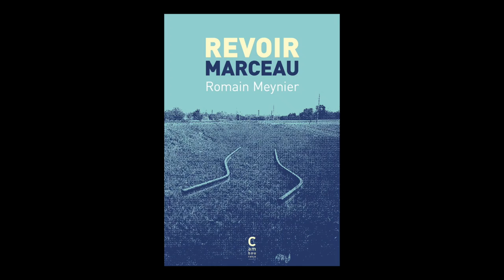Romain Meynier - Revoir Marceau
Romain Meynier vous présente son ouvrage "Revoir Marceau" aux éditions Cambourakis.
Rentrée littéraire automne 2017. Parution le 04/10/2017.